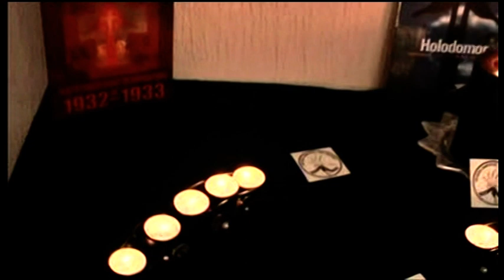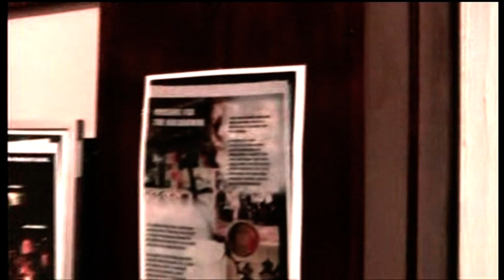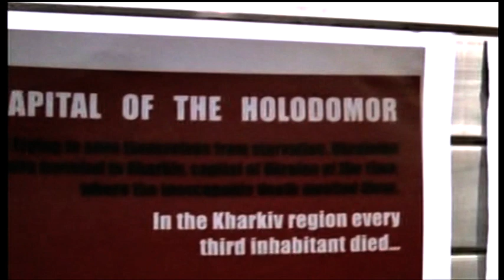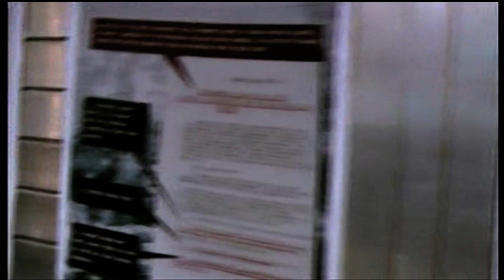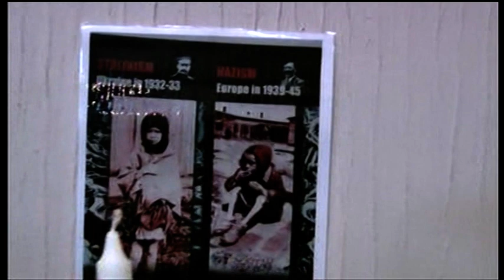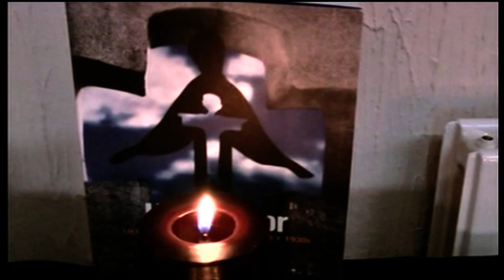aoun f 33 uvat 03 0535A 4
Архів ОУН в УІС-Лондон. - Ф.33. Українське відеоархівне товариство в Брадфорді. Оп.3. - Од.зб. 535a. Од.обл.1.
80 річчя Голодомору 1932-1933 рр. в Україні. Посвячення пам`ятника. Академія: Частина 4
Eng.: 80th Anniversary of Holodomor. Blessing of memorial stone near City Hall, Bradford followed by memorial service.